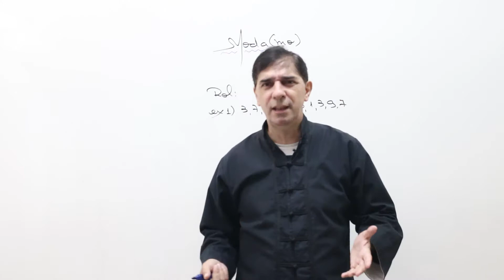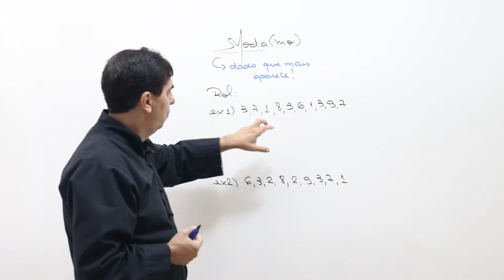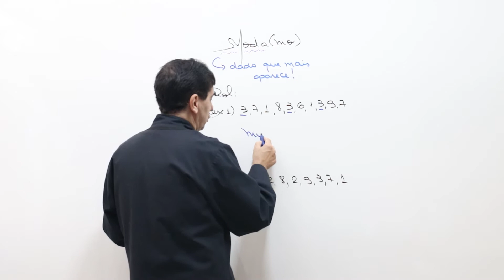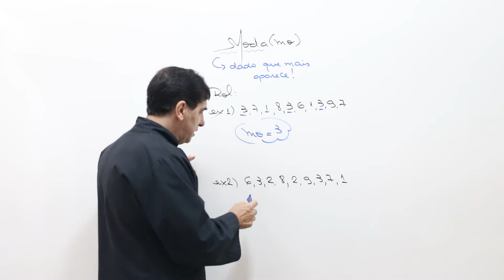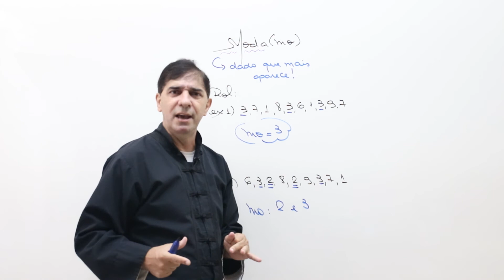Moda estatistica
Vamos aprender com o Ninja